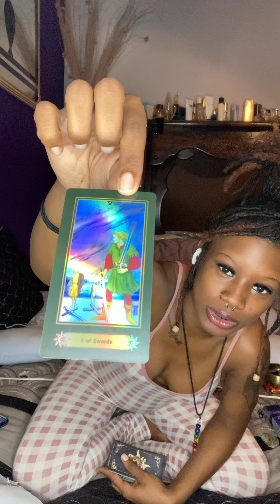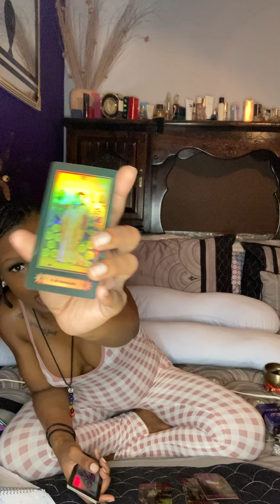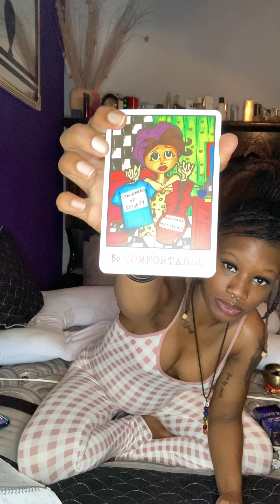Leo | Late Night Vibes | Melaninn_T